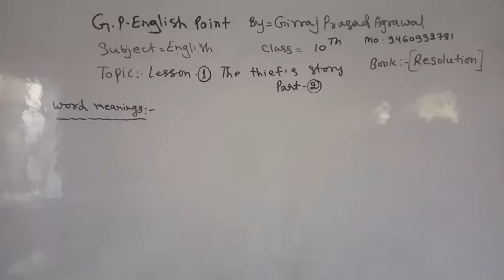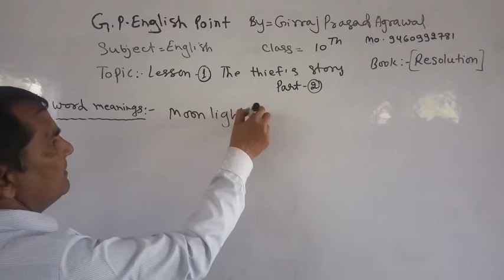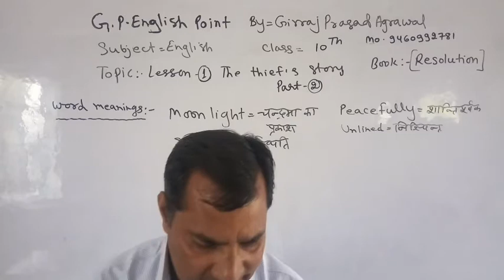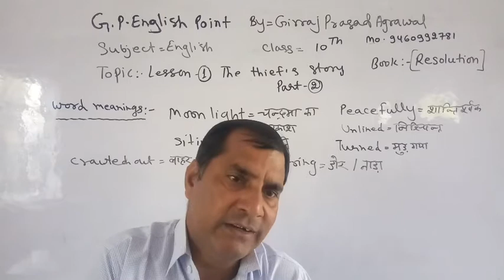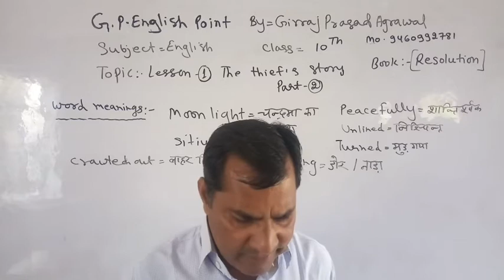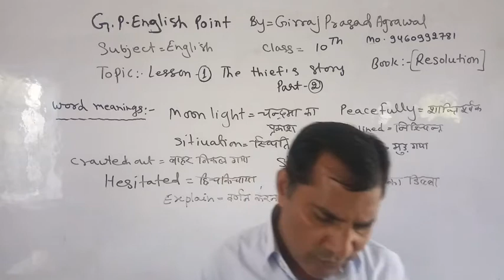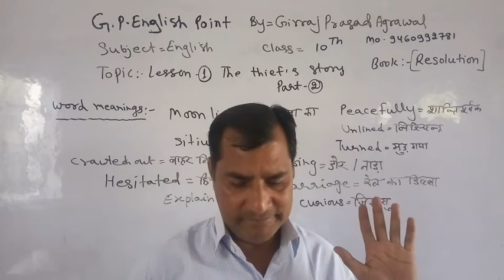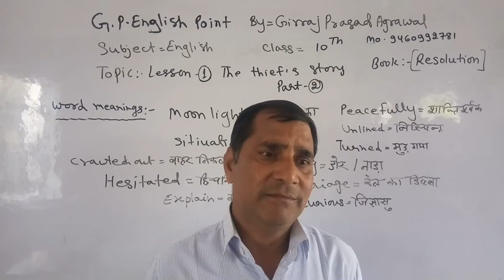Lesson=1 [The Thief's Story] part=2